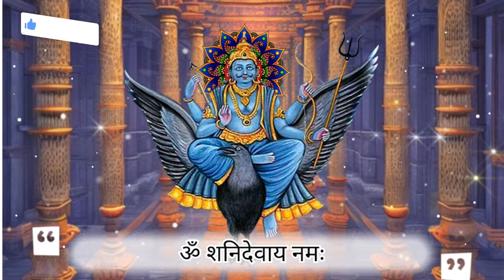शनि मंत्र || जीवन को सुखमय बनाने वाला जाप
This Documentary is Based on shani mantra Dream. it is by Swapanacharya. we are here telling Meaning of dreams.it is necessary to know the meaning of these dreams.we are Swapan Sansar.